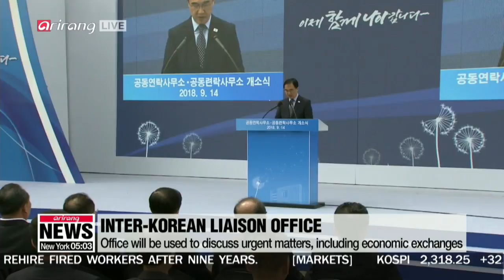Inter-Korean liaison office opens today, allowing 24-hour contact between two Koreas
'365일 소통채널' 남북공동연락사무소 오늘 개소..."또 하나의 역사"

  The two Koreas liaison office is now ready.
The contact point should have began operations last month, but due to concerns from Washington that it maybe a step too far, the opening was delayed.
As the facility will enable the two sides to get in touch, face to face, virtually any time, it's looked to play a big role in stabilizing inter-Korean relations, and boosting exchanges.
Park Hee-jun tells us more.   A 24-hour, round-the-clock communication channel.
  For the first time in the two Koreas' history,... a full-time liaison office has been launched to enhance inter-Korean exchanges.

   "The liaison office has opened a new chapter in our history. It's a symbol of peace created by the two Koreas."

   "It was achieved by the two Koreas' efforts. We must continue to implement the Panmunjom Declaration,... the goal of the people.

 The facility will be supervised by the Vice Minister of South Korea's Unification Ministry,  Chun hae-sung,... and his North Korean counterpart  Jon Jong Su.
Around 20 officers from each side will reside at the office,... working 9 to 5 shifts during the week, as well as overnight shifts, and weekend duty.

  A regular meeting will be held at least once a week to discuss urgent issues relevant to the two Koreas, including joint economic projects.
The office will also support cooperation between civilians,... and enhance information exchanges for businesspeople.
But more importantly,... it can send messages directly to South Korean President Moon Jae-in and North Korean leader Kim Jong-un.

  "The reason that we have one, diplomatically speaking,... is before having an embassy or formal representative office in both capitals. So in that sense, it signifies permanence of the improved relations between the two Koreas. So it’s really symbolic in nature, but at the same time,... it shows that politically both countries will have to take into account the inter-Korean relations when it comes to formulating their external policies from now on."

  And according to the Unification Ministry,... depending on the level of improvement in relations,... South and North Korea could consider setting up offices in each other's capitals.

  "Setting up a liaison office was one of the agreements reached at the April 27 Inter-Korean summit. It will be a significant step in advancing inter-Korean relations,... and establishing peace and stability on the Korean Peninsula. Park Hee-jun, Arirang News."